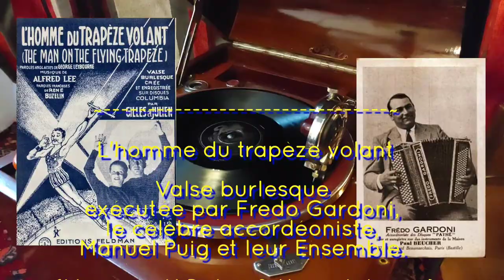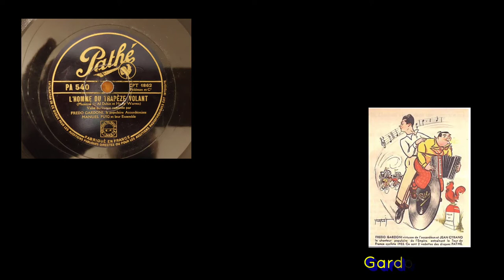L'homme du trapèze volant - (Dublin & Warren) - GARDONI, PUIG- Pathé PA-540 - 1936(MdrnStleOlo)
L'homme du trapèze volant

Valse burlesque
exécutée par Fredo Gardoni,
le célèbre accordéoniste,
Manuel Puig et leur Ensemble.

(Musique Al Dubin & Harry Warren)

Recorded  in 1936 for Pathé by
"Fredo Gardoni, Manuel Puig
et leur Ensemble"

Pathé PA 540

Phonograph: Pathé Olotonal
Modern Style tabletop

Reproducer: Modified Pathé Dual Standard
D-130:
-Diaphragm: Victor Orthophonic
-Spider: Pathé Olotonal
-Needle bar & bearings: Pathé D-130
-Body: Pathé Dual standard D-130
-Front cover: Pathé Olotonal
-Silicon damper